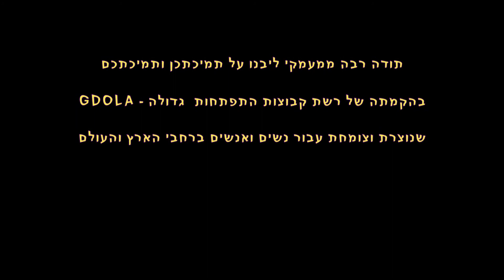פרויקט גיוס מימון המון לקורס מנחות גדולה